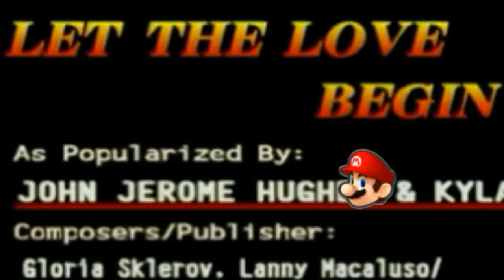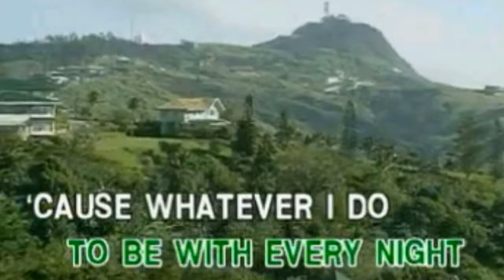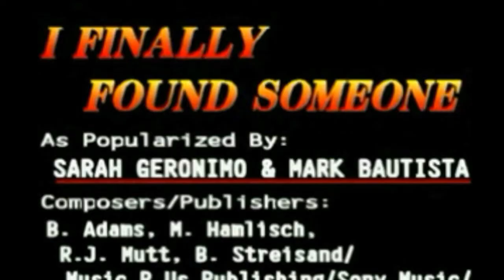My Little Pony Pony Life Cartoon Magic Episode 4 Star Friends